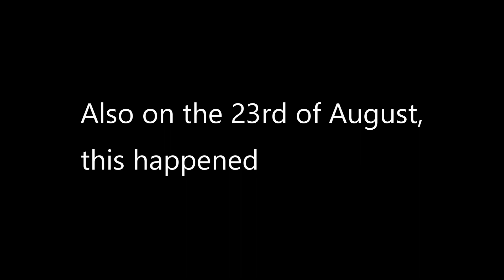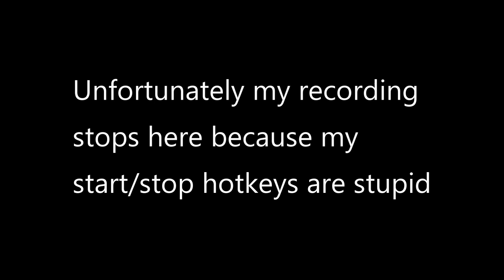Fix your game Bluehole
Early access is all well and good, but you can't use it as a defence whilst also running a huge tournament